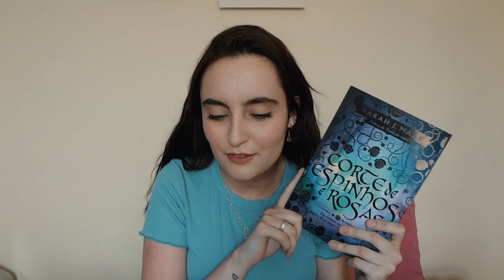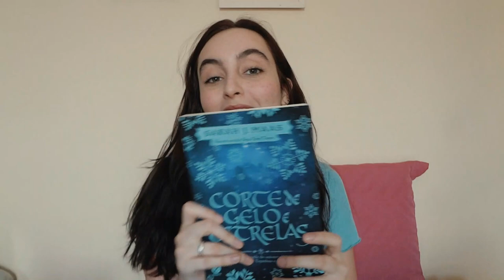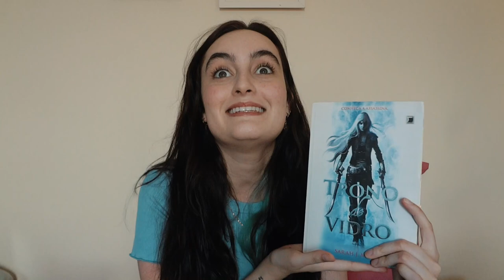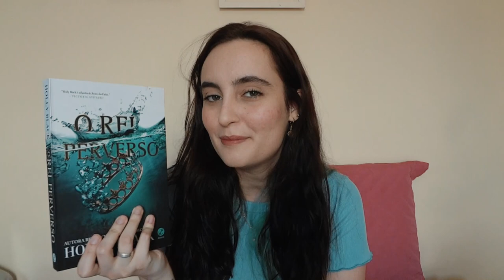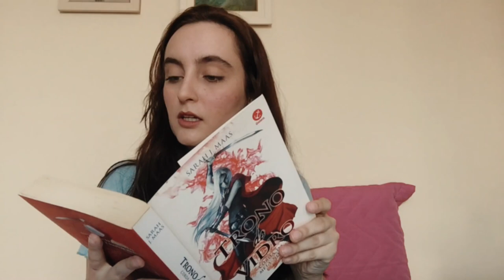CONCLUINDO SETEMBRO + TBR SURTADA DE OUTUBRO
OII GEENTE! no vídeo de hoje eu trouxe meus favoritos do mês de setembro e a TBR de outubro!

0:27 - Filmes favoritos
1:05 - Séries favoritas
3:06 - Livros lidos
9:45 - Músicas favoritas
11:00 - TBR de outubro

Livros Lidos:
Corte de Espinhos e Rosas
Corte de Névoa e Fúria
Corte de Asas e Ruína
Corte de Gelo e Estrelas
Trono de Vidro
Rei Perverso
Dama da Névoa
De Lukov, Com Amor
Dance of Thieves

TBR de Outubro:
Anjo Mecânico
Príncipe Mecânico
Princesa Mecânica
Coroa da meia noite
A Descontrução de Mara Dyer
Como Sobreviver à Realeza
Um Encontro de Sombras
Vow of Thieves
Cidade da Lua Crescente